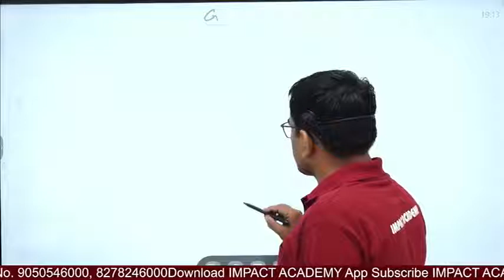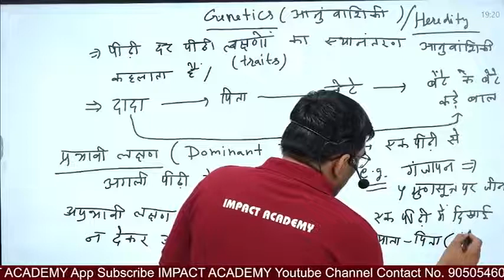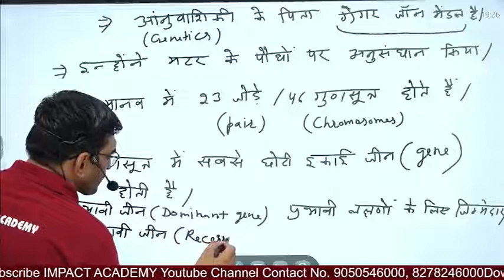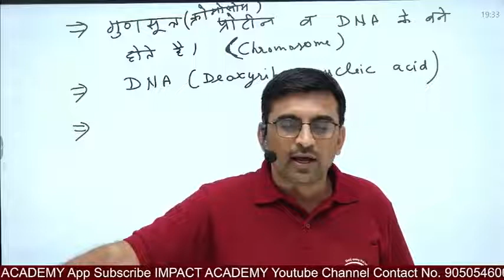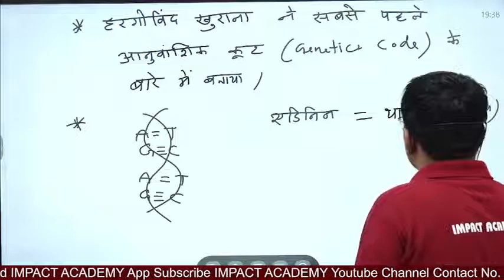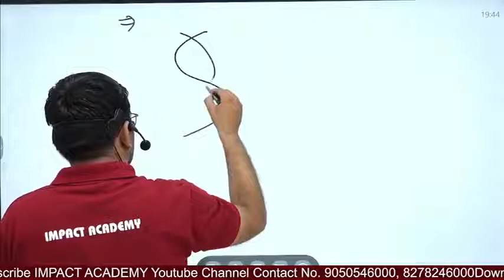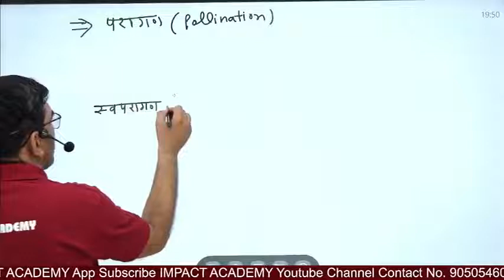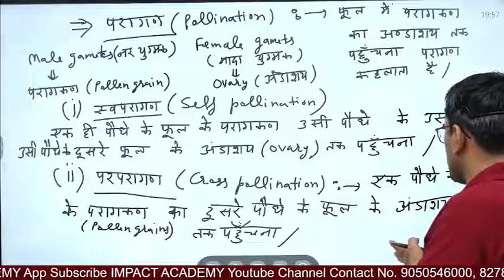Class-25 आनुवांशिकी genetics -01 by Surender Aazad Sir